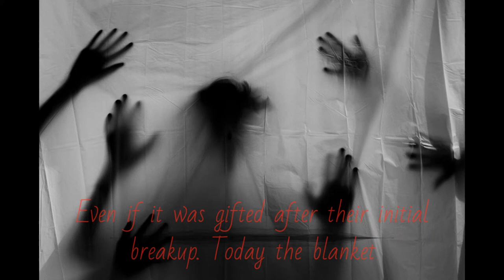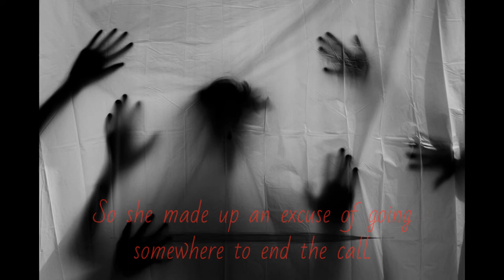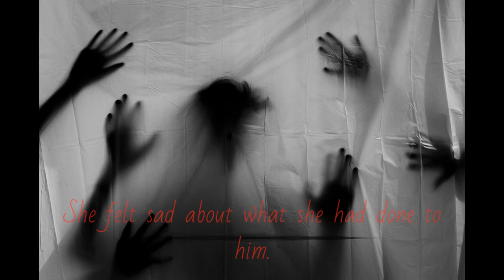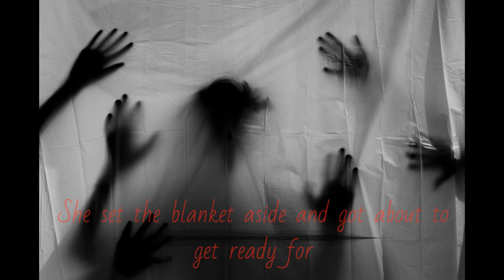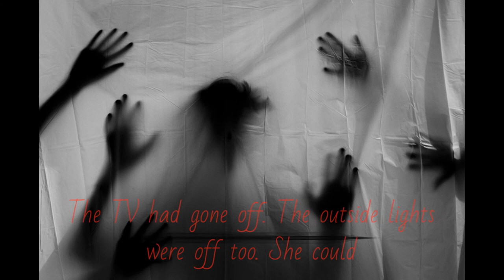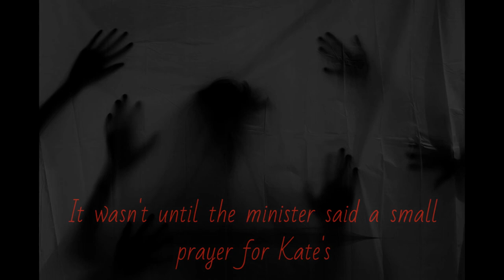Malicious Comfort - Short Horror Story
A jealous ex-boyfriend, Revenge, Murder, and malicious comfort.  Kate seeks attention from all the wrong places. But the attention she finds isn't what she intended.

Ways to Find Us!